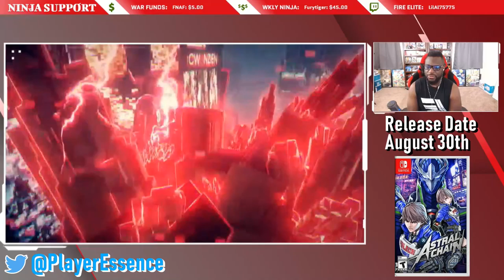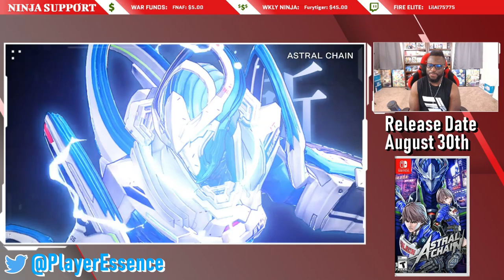OJ HYPE REACTION!!! - NEW ASTRAL CHAIN Japan Combat Trailer! Platinum's BEST EVER?!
The more I see of Astral Chain, the more I think this could be Platinum's best game of ALL-TIME! Check out this brand new action trailer for Astral Chain!